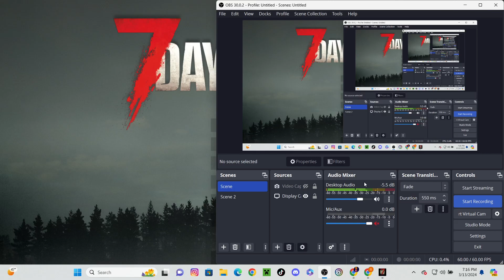7 days to die no commentary gameplay #63 more on 420jStonerYT Gaming